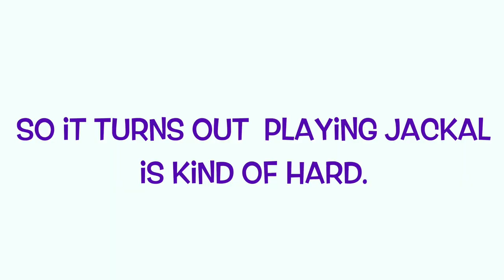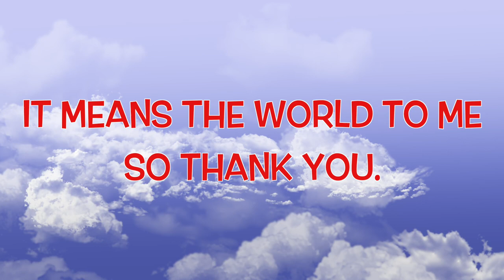Jackal.Exe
So yeah, this video is long overdue, sorry about that. Jackal.exe